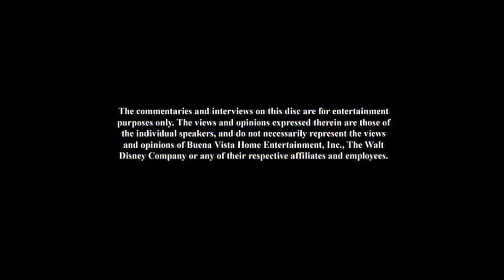Opening and Closing To "High School Musical 2" (Walt Disney Home Entertainment) DVD Australia (2007)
Opening:
1. Language Selection
2. Warning Screen
3. High School Musical: Sing It! game trailer
4. DVD menu
5. Disney DVD logo
6. Start a film

Closing:
7. Ending a film
8. DVD menu again
That's all.

Note:
1. Please do not block, copy, or steal!
2. I sorry, I had to sell it.